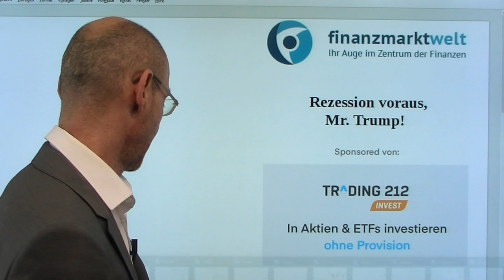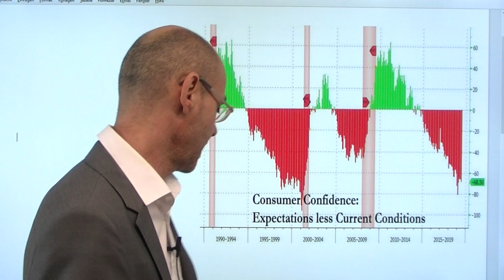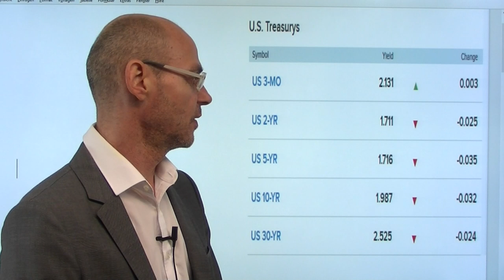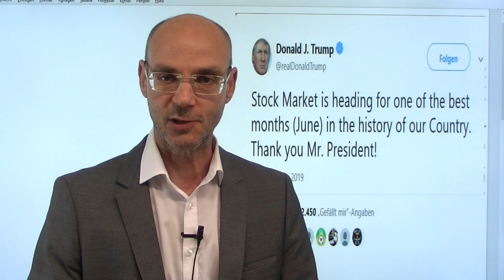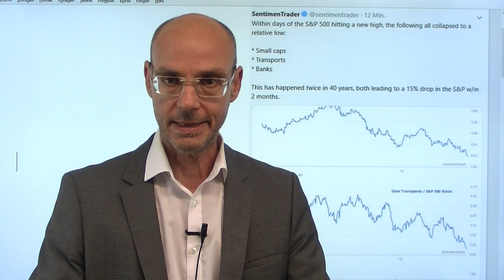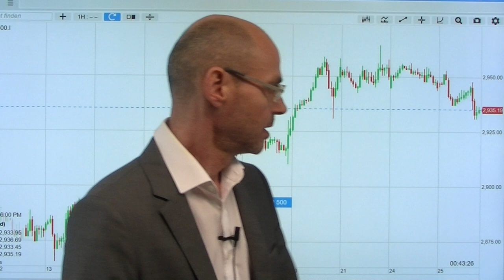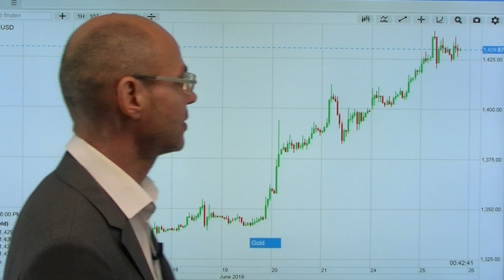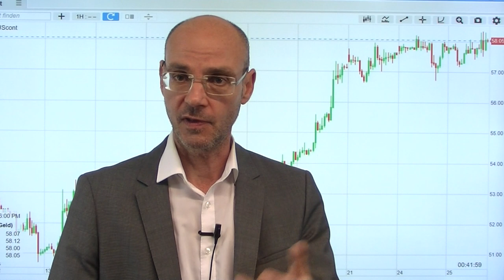Rezession voraus, Mr. Trump! Marktgeflüster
Immer mehr Anzeichen deuten darauf hin, dass die USA vor einer Rezession stehen! So auch heute wieder miserable Daten zu den US-Hausverkäufen (obwohl die US-Hypothekenzinsen aufgrund der kollablierenden Anleiherenditen immer weiter fallen) - und ein dratischer Fall des US-Verbrauchervertrauens zum Vormonat. Dazu invertiert sich die Zinskurve an den US-Anleihemärkten immer stärker (die 10-jährige US-Staatsanleihe wieder unter der 2%-Marke, die 10-jährige deutsche Bundesanleihe mit einem neuen Allzeittief bei der Renditen) - aber Donald Trump lobt sich übeschwänglich selbst "Thanks Mr. President") mit einem Verweis auf die starken Zugewinne der US-Aktienmärkte im Juni. Heute Abend wichtig die Aussagen von Jerome Powell - und die nachbörslichen Zahlen von FedEx..